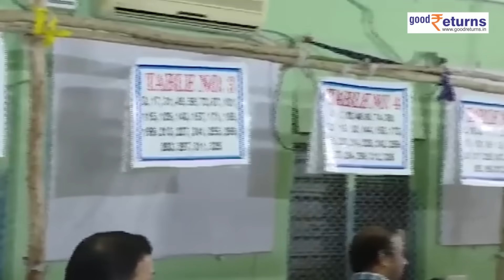Chhattisgarh Elections 2023 Results: क्या एक बार फिर CM बनेंगे Raman Singh?कितनी है Networth!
Chhattisgarh Elections 2023 Results: Chhattisgarh में हाल में हुए विधानसभा चुनावों की मतगणना जारी है। शुरुआती रुझानों में BJP 90 में से 55 सीटों पर आगे चल रही है। Former CM Dr Raman Singh राजनंदगांव सीट पर कांग्रेस के गिरीश देवांगन से 17 हजार से अधिक वोटों से आगे चल रहे हैं। लगातार तीन बार राज्य के सीएम रहे रमन सिंह चौथी बार राजनांदगांव से चुनाव लड़ रहे हैं। उन्हें सीएम की रेस में सबसे आगे माना जा रहा है। चलिए जानते हैं कि उनकी नेटवर्थ कितनी है...

                ~HT.98~PR.147~ED.148~GR.124~